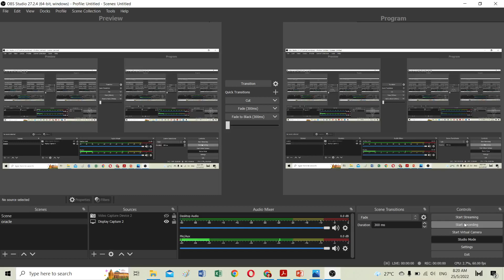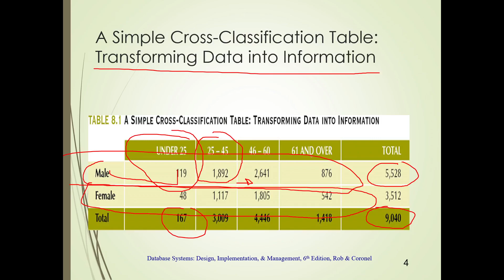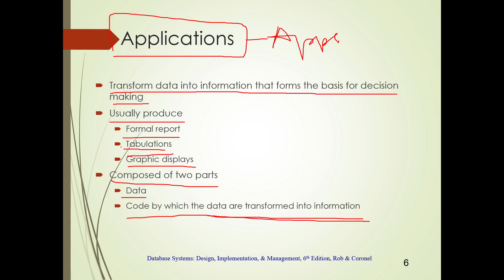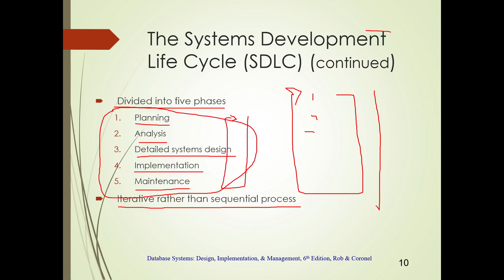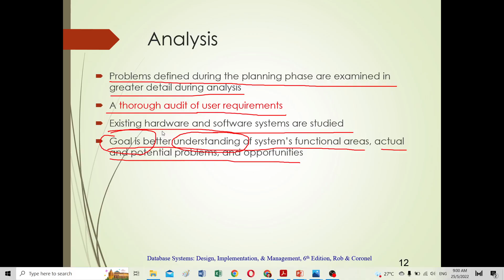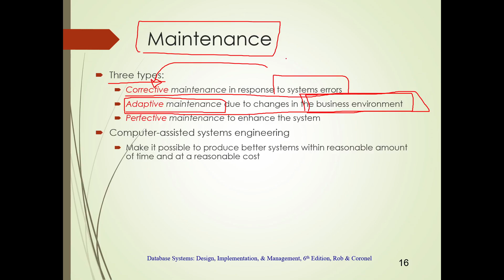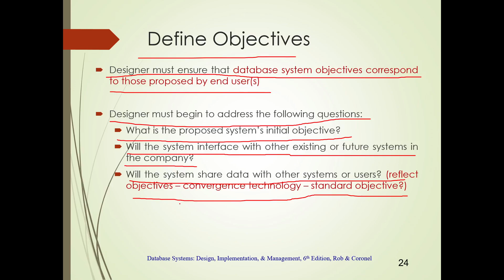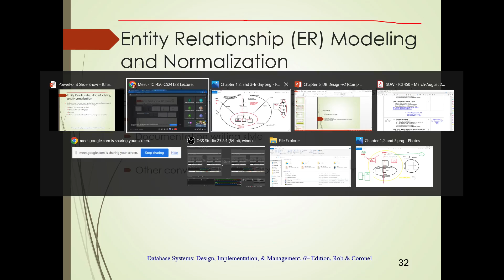DBD&D - Chap 6 - Database Design - Part 1